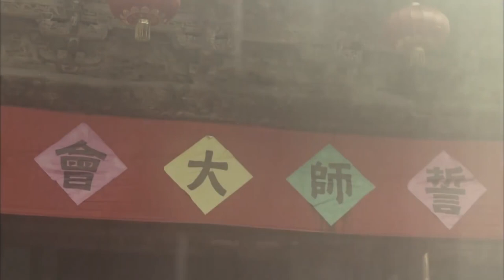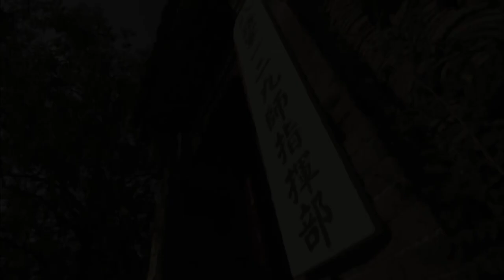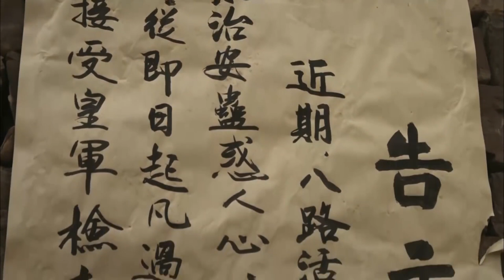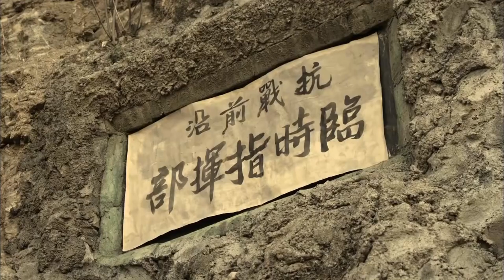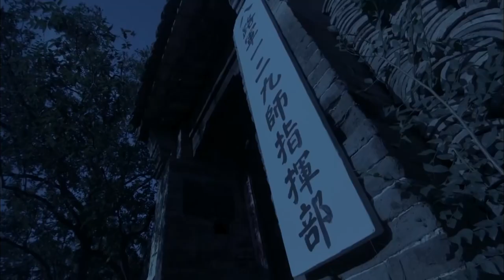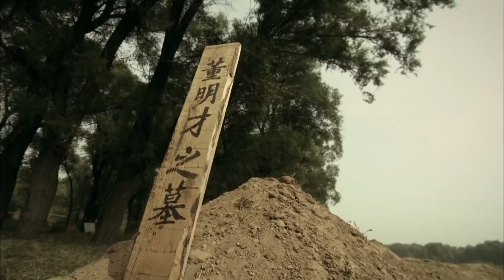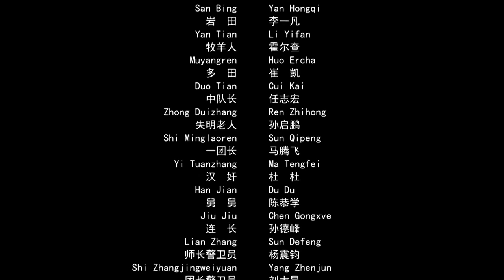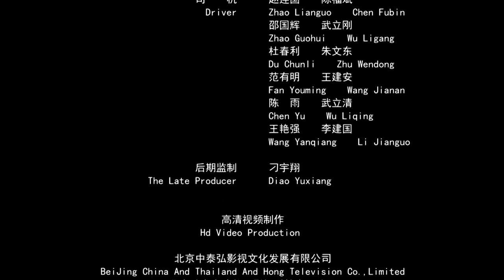Ambush | China Movie Channel ENGLISH | ENGSUB